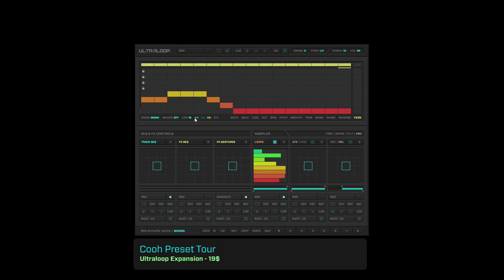ULTRALOOP Cooh Loop Expansion Demo 172 BPM